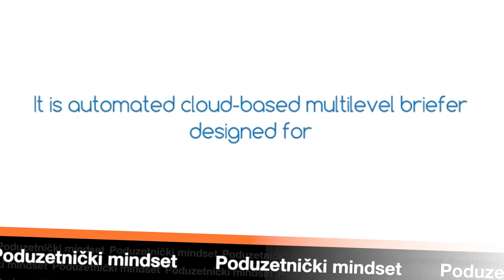Poduzetnički mindset - najava Marko Emer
Poduzetnik je od svoje 19 godine, a tijekom svog poduzetničkog puta, upravljao je barom, predsjedao je Aeroklubom Zagreb, a osmislio je i pokrenuo i Klising biometrijski sustav. Njegov Vibe solution - softver za kontrolu zračne plovidbe, proglašen je najboljim na svijetu, a pokrenuo je i Moj e - račun, danas vodeći servis za razmjenu eRačuna i eDokumenata, njihovo upravljanje i arhiviranje. On je Marko Emer, svestrani poduzetnik, pilot i stručnjak za elektroničke dokumente. Kako je spojio te različite strasti i od njih napravio dobar biznis, podijelit će sa Sašom Cvetojevićem u novoj epizodi Poduzetničkog mindseta. Ponedjeljak, 7. rujna od 21 sat, samo na N1 televiziji.